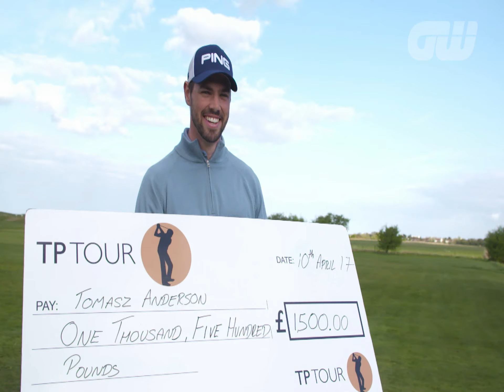TP Tour: Royal St. George’s Golf Club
We recently went behind the scenes on the TP Tour, at 2020 Open Championship host venue Royal St. George’s Golf Club, to find out more about how they are nurturing golfing talent and providing professional golfers of all different experience levels the opportunity to play some of Britain’s finest courses